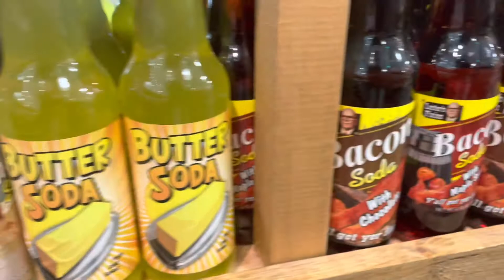Summer time loving